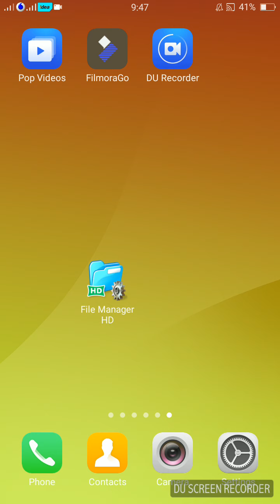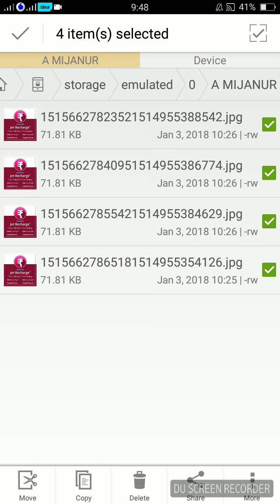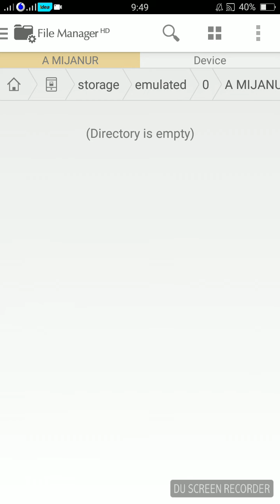এক সেকেন্ডে সিনেমার ট্রান্সফার..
Note - Copyright Disclaimer Under Section 107 of the Copyright Act 1976, allowance is made for 'Fair Use' for purposes such as criticism, comment, news reporting, teaching, scholarship, and research, Fair use is a permitted by copyright statute that might otherwise be infringing, Non-profit, educational or personal use tips the balance in favor of fair use.